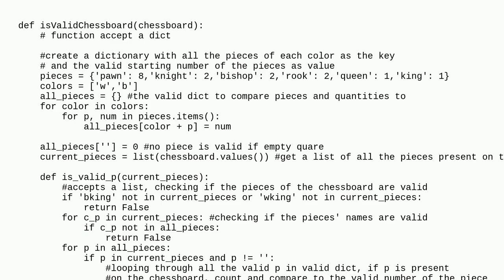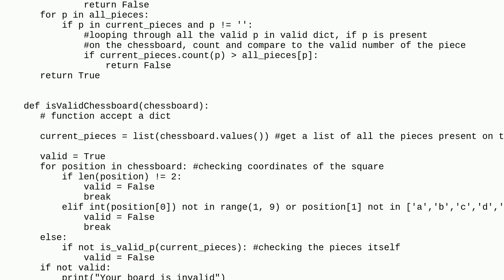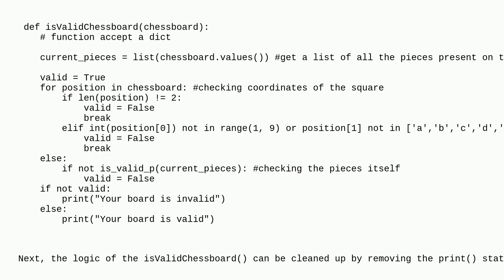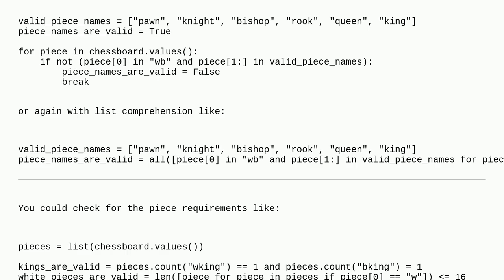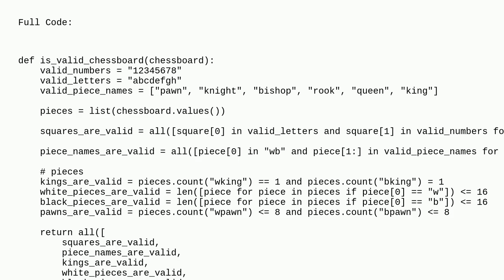Codereview: Checking if a chessboard presented as a dictionary, is a valid chessboard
Checking if a chessboard presented as a dictionary, is a valid chessboard

A special thanks goes out to the awesome community

  python chess beginner python-3.x